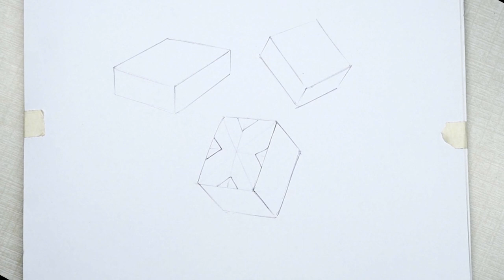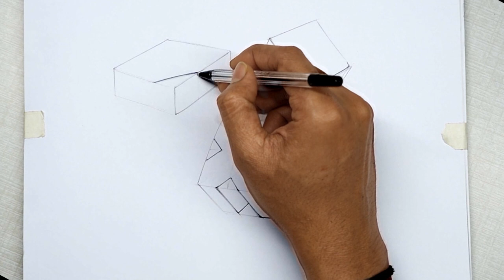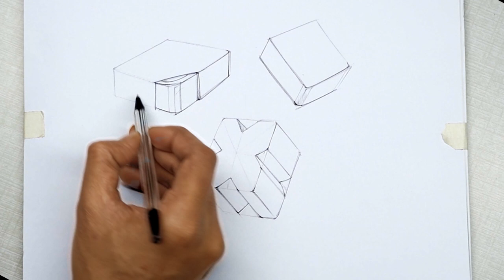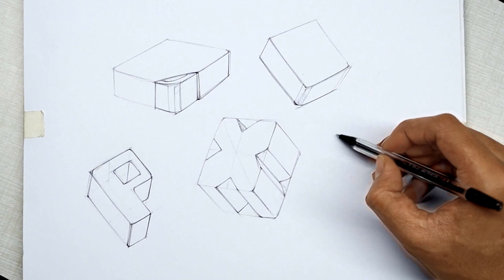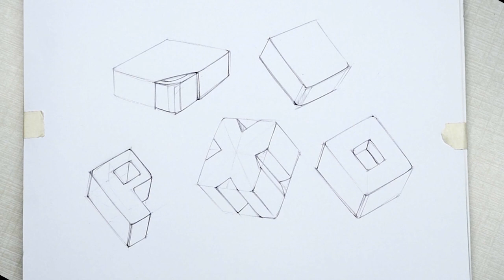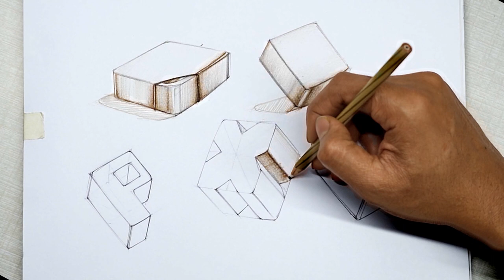Product Sketching (Basics)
Hello Everyone! In this video i explained how to explore basic shapes using isomatric view.

let know in comment section if you have any doubt regarding anything.

My name is Chandan Kumar Mohanty and I am a Fashion Designer and Professional Fashion Illustrator. My hobbies are drawing and exploring new techniques and new way to see things. Also  having experience of 13+ years in graphics software. I  have started this channel  for anyone who wants to learn Drawing, Illustration & Graphic Designing for FREE in a professional way.  I often sketch digitally for my YouTube Channel because I dont want students disturb because of my hand while sketching on paper.